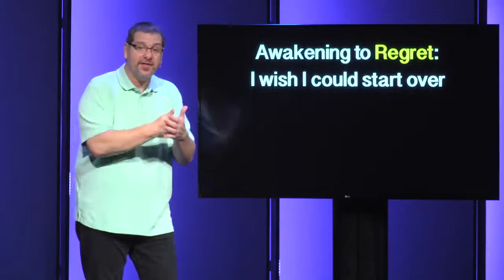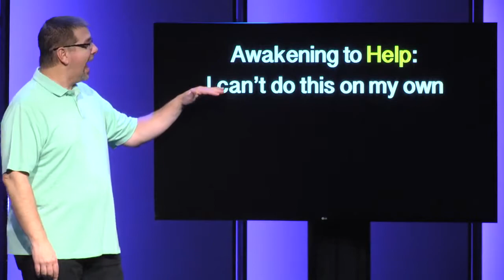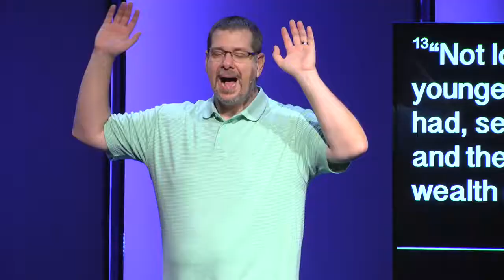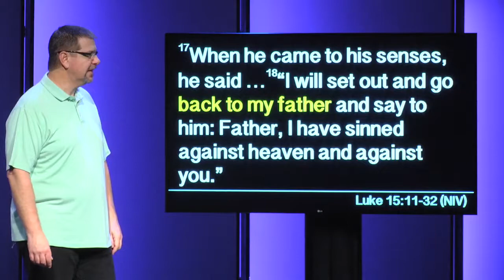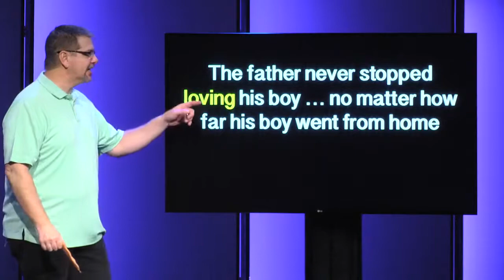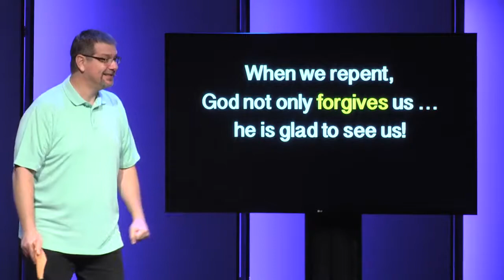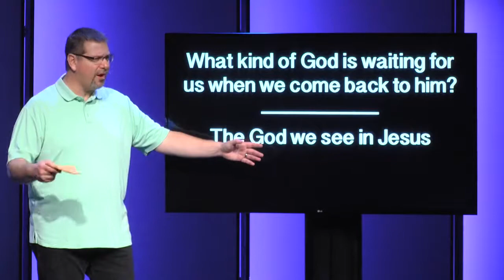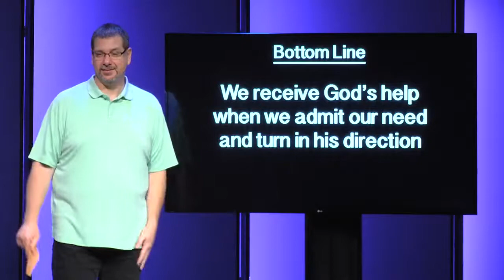Finding Your Way Back to God, Pt. 3: Awakening to Help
Until we admit that we are powerless on our own to find fulfillment in this life, we will never truly find our way back to God. But once we recognize our need for help, we have already made the turn that leads us home to our heavenly Father. If you are like every other person, you will try to go it on your own many times in the years to come. You’ll even try to pease and serve God on your own — and that won’t work either. We can’t do it on our own, and that is very good to know. Let your awakening to your need for help continue to shape your choices in the years ahead. Help has a name, and that name is Jesus. Every time you turn away from self-centeredness and pride, he will be there to rescue, strengthen, and guide you on your journey with him.